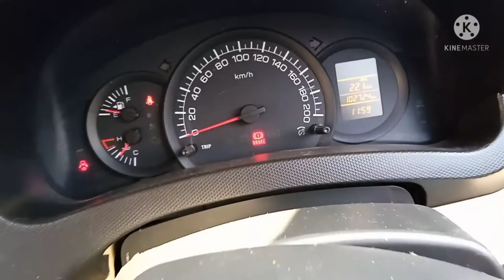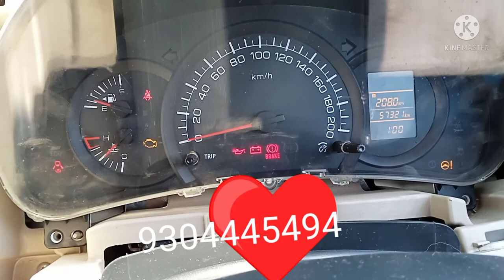Swift dzire tour .meter back............ #9304445494#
Jamshedpur meter back
meter back. metre down
all car&bike digital meter back